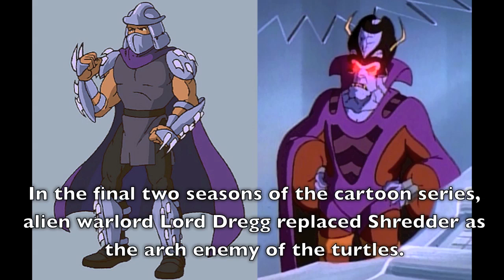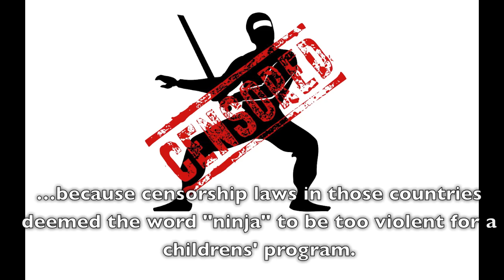Teenage Mutant Ninja Turtles - Facts (Kids React To TMNT)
Teenage Mutant Ninja Turtles - Facts.

GET THE ORIGINAL EPISODES!!

 - The episodes are viewable on iPad, PC, Kindle Fire, PS3, Xbox and many other devices.
 - Every season has an amazing customer review rating of between 4.3 to 4.9 stars (out of 5) with the exception of season 7.
 - In the review section, people are clearly getting an enormous amount of enjoyment re-experiencing their turtle days.

After watching Kids React to TMNT, watch this video for some cool facts!!

This video contains biographical information about many of the characters from the 1987 cartoon series of Teenage Mutant Ninja Turtles. It also contains some interesting facts.

10 EPIC FACTS
10 Epic Facts makes awesome videos about the things in your life, combining education and music to provide an exhilarating experience.

1. Leonardo
 - Named after the famous scientist, painter and sculptor Leonardo Da Vinci
 - Weapon - 2 Katanas (Japanese swords)
 - Most mature, Leader
 - Has conflict with Raphael who is not the leader, but is aggressive

2. Michelangelo
 - Named after Michelangelo
 - Nunchakas
 - Easy-going, relaxes a lot
 - Eats Pizza
 - He uses a lot of California surfer boy words like "bummer", "dude" and "cowabunga"

3. Donatello
 - Named after Italian artist and sculptor Donatello
 - Bo Staff
 - Scientist, inventor, the "brains" of the group

4. Raphael
 - Named after Italian painter and architect Raphael
 - Pair of Sai
 - Is the strongest and most aggressive

5. Splinter
 - He is the sensei or teacher of the group
 - Japanese Mutant rat
 - Learned ninjutsu from his master Hamato Yoshi

6. April O'Neil
 - Originally an assistant to evil scientist Baxter Stockman
 - She is a television reporter
 - She met the turtles when they saved her from Baxter Stockman's robots
 - She helps the turtles by doing the work in public that the turtles cannot do

7. Baxter Stockman
 - An evil scientist
 - April O-Neil was his assistant
 - He developed "Mousers", robots designed to go into sewers to exterminate rats
 - He used them to rob banks
 - The turtles and April O'Neil managed to stop him

8. Casey Jones
 - He is a friend of the turtles
 - Although he first met them when having a fight with Raphael
 - He fights crime with various sporting goods like baseball bats, golf clubs and hockey sticks
 - He wears a hockey mask to protect his identity

9 Shredder
 - His real name is Oroku Saki
 - He is a ninjutsu master and the leader of the Foot Clan
 - For most of the animated series he was the arch enemy of the turtles

10. Bebop and Rocksteady
 - Named after a style of music. Bebop is a style of jazz
 - Named after a style of music - Rocksteady is a type of jamaican music that was a precursor to Reggae
 - They were originally human and worked for Shredder
 - After being defeated by the turtles, Shredder transformed them
 - Bebop became a warthog
 - Rocksteady became a rhino
 - He made them bigger and stronger
 - However, their lack of intelligence remained, allowing the turtles to outwit them

11. Krang
 - He was banished from Dimension X and arrived in earth as a big brain
 - He lives in the technodrome, a powerful mobile battle fortress
 - He allied himself with Shredder, who moved into the battle fortress.
 - In exchange, Shredder agreed to build a robot body for Krang
 - While Shredder is obsessed with defeating the turtles, Krang is obsessed with taking over the world

12. Lord Dregg
 - An alien war lord
 - After Shredder and Krang were banished to Dimension X, he took over
 - He travels in a large alien spaceship called the Dreggnaught
 - He and his army once stole all the gold in the Federal Reserve Bank
 - He tries to introduce himself to the world as its saviour and tries to convince the world that the turtles are villains
 - Tried to take over earth many times, but the turtles defeat him

 During the final two seasons of the show, in order to combat the rising popularity of Mighty Morphin Power Rangers, the lead villain switched to Lord Dregg, an evil alien overlord bent on world conquest by trying to distract the public into believing that the Turtles were the enemy instead of himself